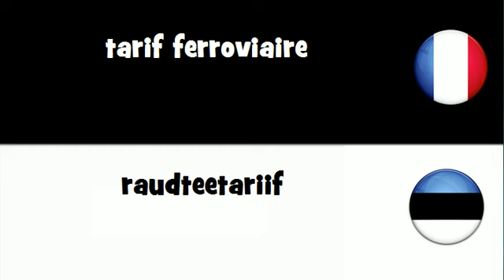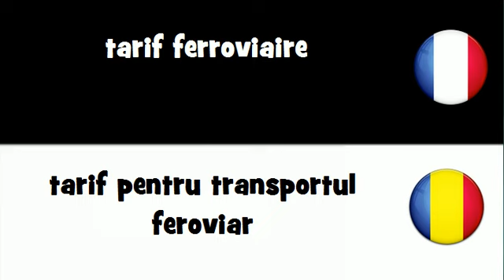Traduction en 20 langues # tarif ferroviaire